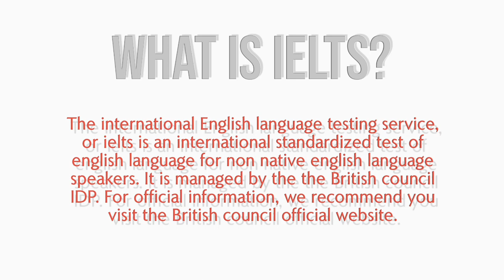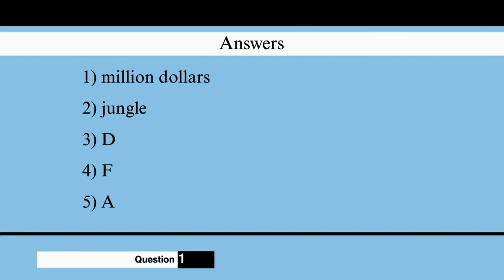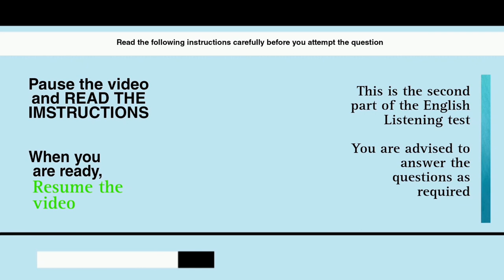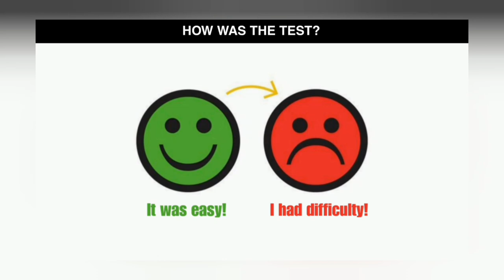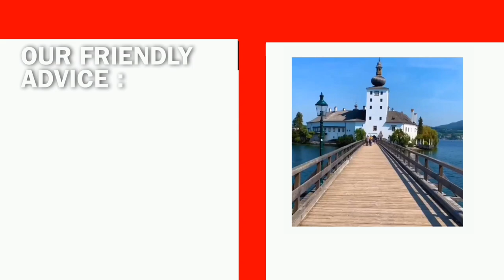IELTS LISTENING PRACTICE TEST SEPTEMBER 2023 WITH ANSWERS | 13.09.2023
This Virtual Speaking Test video is a must-watch for  techniques will help you understand what it takes to achieve a top score in IELTS Speaking. You will be given time to read through the questions before you listen.  You will hear each recording of the Listening test only once.

Whether you're a student preparing for IELTS or looking to relocate to an English Speaking country, these videos will help you enhance your speaking proficiency. Get ready to begin a typical test experience within a strict timeline to give you insight and inspiration for the real IELTS experience.

Don't miss the chance to learn  impressive IELTS Speaking skills on upcoming videos.

Take this 2 hour free course before going for IELTS.

Do you want to find a job abroad but don't know where yo begin? The free course will help you

0:00 - Introduction
0:46 - Instructions
1:26 - Part 1
1:56 - Part 2
2:26 - Part 3
2:56 - Part 4
3:16 - Part 5
3:26 - Part 6
3:56 - Part 7
4:26 - Part 8
3:56 - Part 9
4:26 - Part 10
1:16 - Part 11
3:56 - Part 12
4:26 - Part 13
1:16 - Part 14
3:56 - Part 15
4:26 - Part 16
4:56 - Part 17
5:26 - Part 18
5:56 - Part 19
6:26 - Part 20
9.35 - Outro

The international English Language testing service or IELTS is an international standardized test of English Language for non native English language speakers. It is managed by the British Council IDP. IELTS, the International English Language Testing System, is designed to assess the language ability of people who want to study or work where English is the language of communication.

This channel will equip you with FREE resources to expect for the IELTS speaking and writing tests. You will also learn how to prepare effectively for the Speaking Test and improve your performance.

We have forums across all social media platforms for informative and engaging IELTS resources. Take the first step towards achieving your IELTS goals and move abroad in 2023!

0:00 - Introduction
0:25 - Part 1
1:16 - Part 2
5:12 - Part 3

In this video, you will learn the most commonly used time and space vocabulary for IELTS.

Here, you will find the most important time and space vocabulary to improve your vocabulary skill for IELTS.

Time and space-related vocabulary are simple yet very important for English learning. they play a significant role in cultivating your natural English.
These space-correlated vocabulary will help you to understand accurate English for IELTS preparation.

If you want to build up your advanced vocabulary skill these 60 of the most essential time-related words will help you undoubtedly

Practicing this time and space-related vocabulary lesson for IELTS will stimulate your understanding level at the same time this will growth your English proficiency level.

Prepare the best possible responses for IELTS, We have
101 great examples ready to use in this video. We’ve created this resource to help you to get ready for your IELTS speaking Test. It lists the 101 most-asked interview questions, along with advice about preparing great
answers for all of them. Happy learning!

Job interview description

When you’ve got a job interview coming up, good preparation is essential. By Planning and practicing your answers, you can boost your confidence and increase your chances of getting the outcome you want.
Interviewers want to hear about your career history, your attributes and skills, and
how your competencies match those specific to the job. They also want to know
whether you’re a good fit for their team. The more accurately you can predict their
questions, the better you can prepare the most persuasive answers. But how do you know in advance what you’ll be asked?